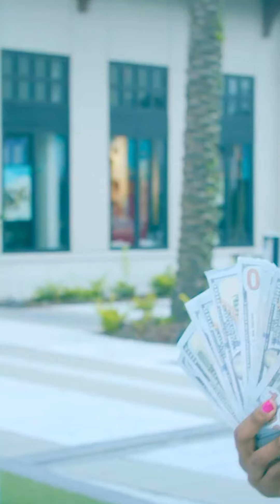K.UTIE - 자 같이 해봐요 구~~찌이~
구찌를 외치는 K.UTIE 입니다
우리!! 락큐채널에 또또또또또!! 인사를!! 대박

Vision: K.UTIE
Music Produced: Dev the Goon
Filmed: Jason Blankenship - Bad Cloud Media
Directed by: Jason Blankenship & K.UTIE
Choreography: K.UTIE